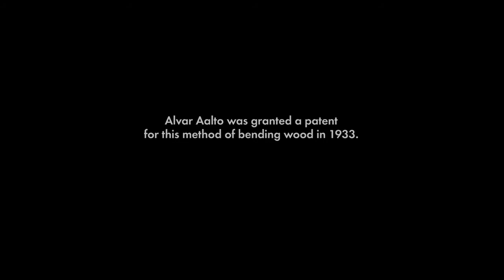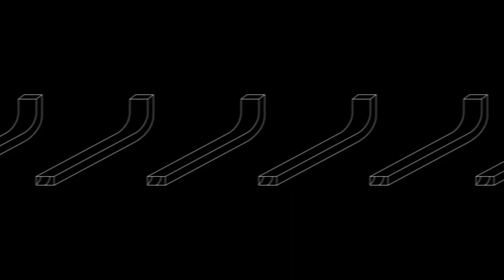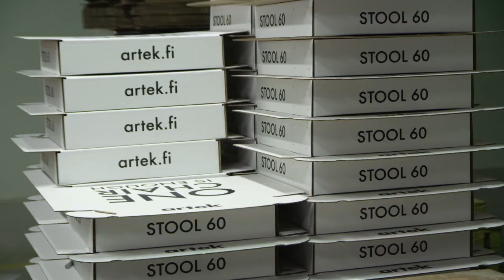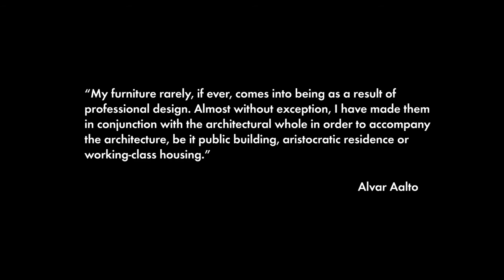Artek: The Making of Stool 60 HD